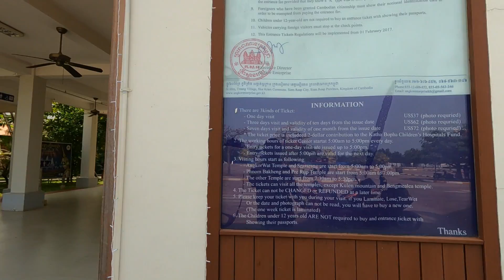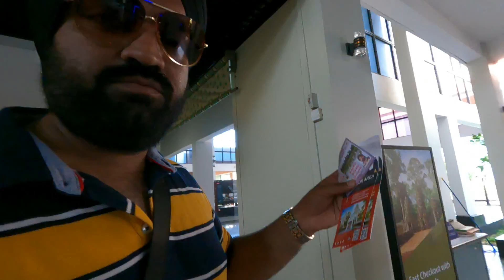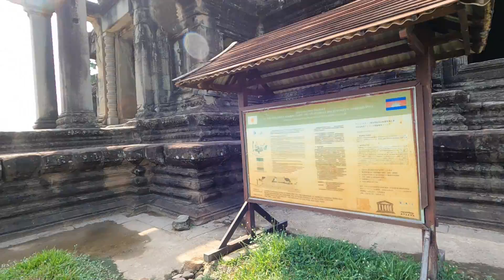Angkor Wat Largest Hindu Temple In The World दुनिया का सबसे बड़ा मंदिर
Largest Hindu Temple In The World Angkor Wat English Guide दुनिया का सबसे बड़ा विष्णु मंदिर

Namaste Sat Sri Akal Ki Haal Chaal
Mera Naam Pal Singh
Hope You Guys Are Fit N Fine.

Largest Hindu Temple In The World Angkor Wat Complete Video With Details Of Temple From Guide this temple is

Welcome to my YouTube video showcasing the breathtaking wonders of Angkor Wat, the crown jewel of Cambodia's ancient Khmer Empire! Join us on an immersive journey as we delve into the rich history, intricate architecture, and mystical allure of this UNESCO World Heritage Site.

Our expert guide will provide you with fascinating insights into the origins of Angkor Wat, dating back to the 12th century. Discover the temple's symbolic significance, its connection to Hinduism and Buddhism, and the intricate carvings that depict mythical tales and celestial beings.

Planning a visit to Angkor Wat? We've got you covered! Learn where to buy your entrance ticket and gain insider tips on optimizing your experience. The official ticket booth is located far from the main entrance, and you can choose from various ticket options, including a one-day pass, three-day pass, or seven-day pass, depending on the duration of your stay.

As we navigate the vast temple complex, we'll provide you with essential information on hiring a tuk-tuk, the popular mode of transportation in Siem Reap. Find out about the typical charges and negotiate the best rates to ensure a convenient and affordable journey from your accommodation to Angkor Wat.

Prepare to be awestruck as we showcase the magnificent architectural wonders that await you within Angkor Wat's sprawling complex.

Whether you're a history enthusiast, an avid traveler, or simply seeking inspiration, our comprehensive video offers an immersive experience of Angkor Wat's grandeur.

Don't miss out on the chance to witness the majesty of Angkor Wat firsthand. Join us on this extraordinary adventure by watching our YouTube video today!